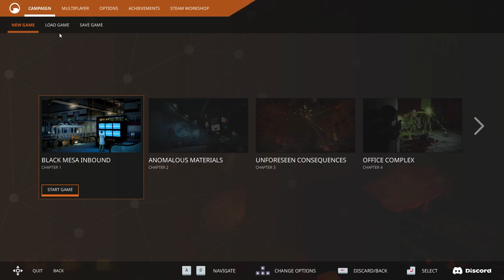Black Mesa - Gameplay Walkthrough - Part 15